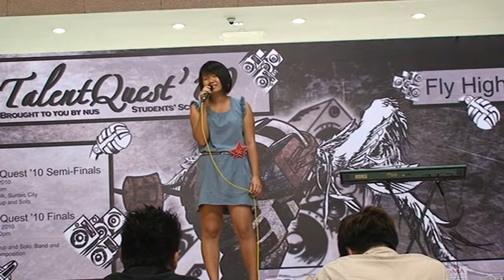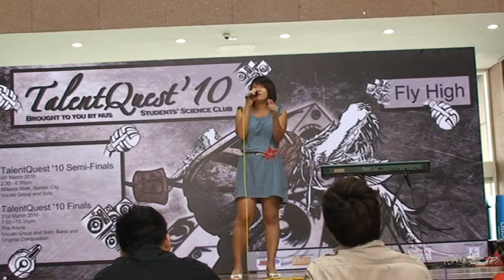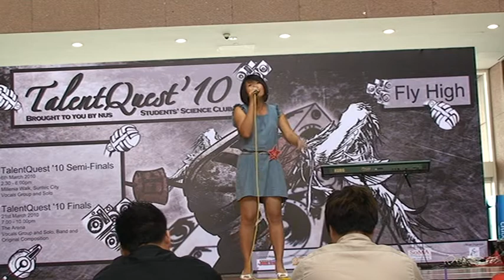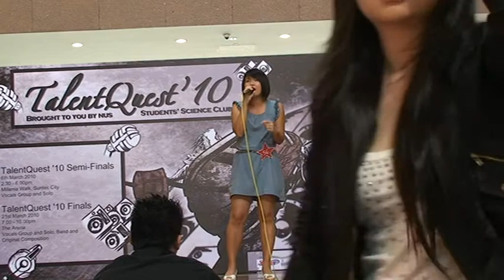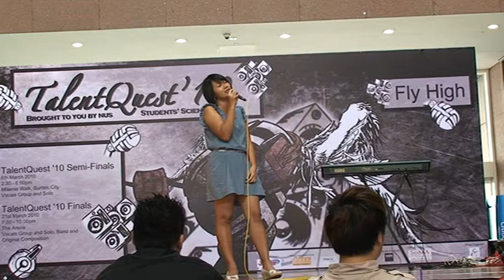S6 Yeo Ruoting